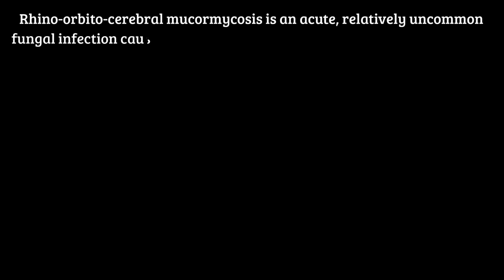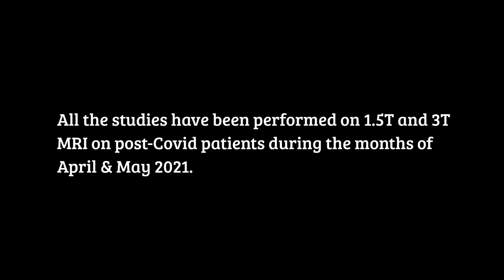MRI in Rhino-orbitocerebral Mucormycosis || Precision Scan, Nagpur, India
Pictorial essay of MRI studies performed on post Covid patients showing imaging features of fungal sinusitis and its complications - At Precision Scan and Research Centre, Nagpur, India.